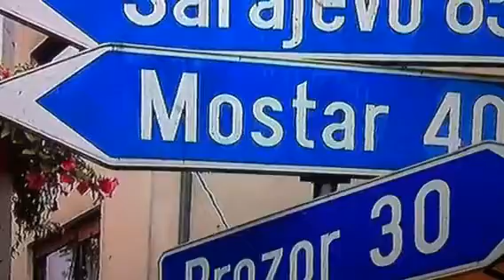Le frère de halilozitch est supporteur d'Algérie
Bosnie Herzégovine
Algerie brasil 2014
La ville de halilozitch